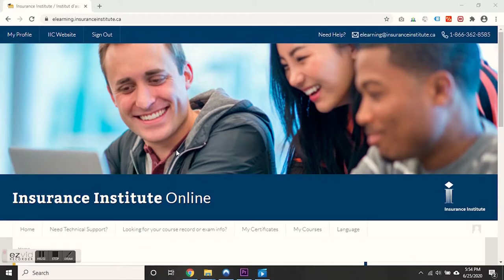Virtual Classroom Learning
Virtual Classroom Learning combines the best features of a traditional classroom with the perks of a virtual space. The typical CIP course offers real-time instruction in a virtual classroom and supplemental materials on an e-learning website. You get the convenience of learning from home along with flexibility, interactivity and support. All you need to get started is an internet connection.